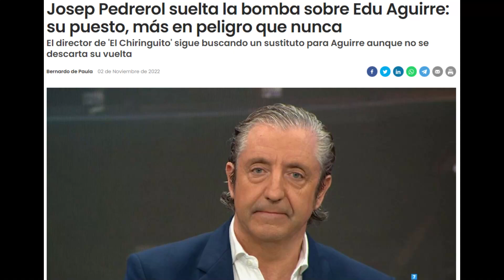PEDREROL SUELTA EL BOMBAZO Y PUEDE DESPEDIR A EDU AGUIRRE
Josep Pedrerol está pensando en despedir a Edu Aguirre o al menos en reemplazarlo.